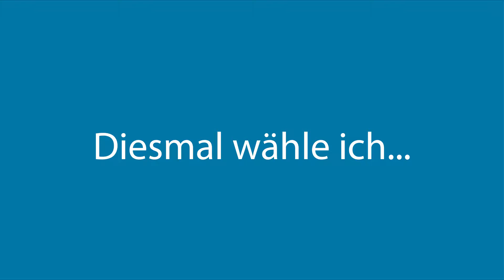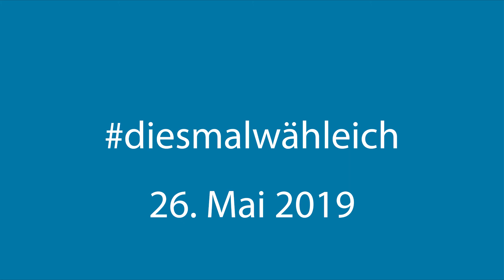DARIADARIA zu Diesmal wähle ich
Vor einiger Zeit schilderte DARIADARIA ihre Eindrücke zu einem Besuch beim Europäischen Parlament. Wir freuen uns, dass sie Feuer gefangen hat und ihr auch das Thema Europawahlen 2019 am Herzen liegt. Denn auch sie sagt: Diesmal wähle ich! und lässt euch an ihren Gründen dafür Teil haben.